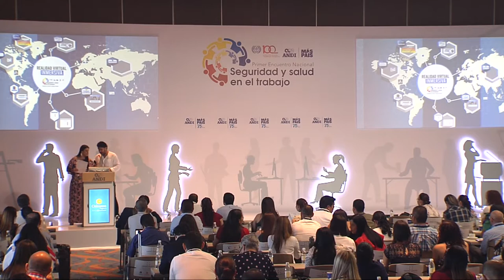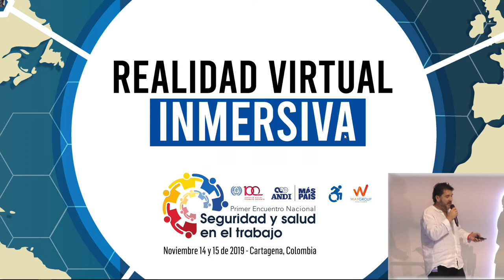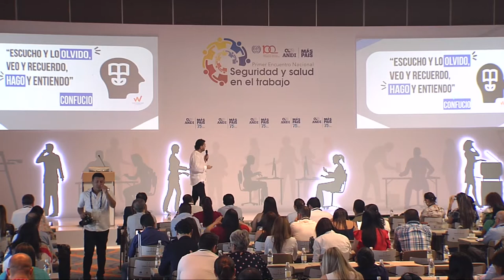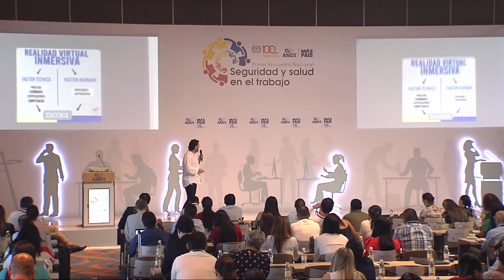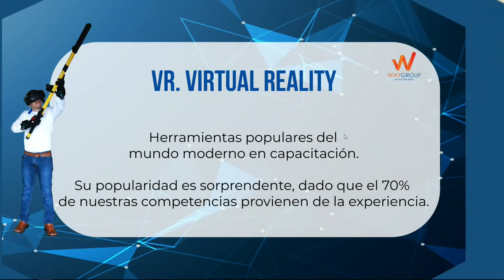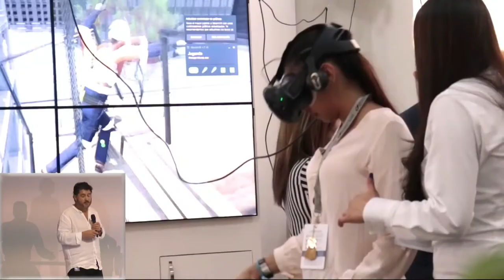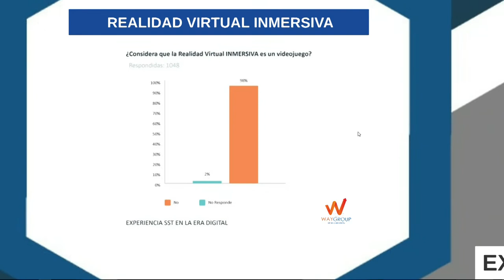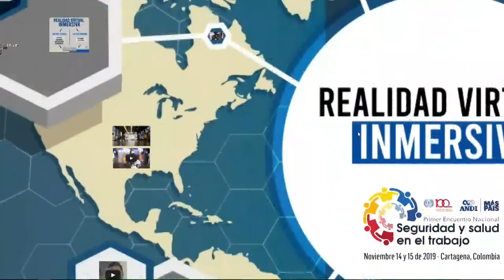¿Cómo se preparan las empresas para enfrentar los nuevos desafíos en el trabajo? Caso WayGroup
Diego Ramírez, CEO de WayGroup.